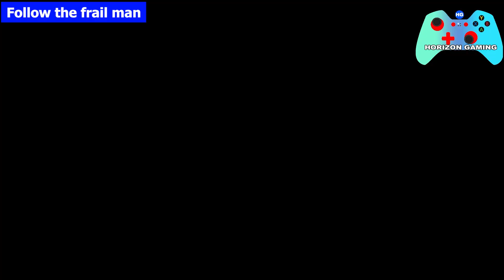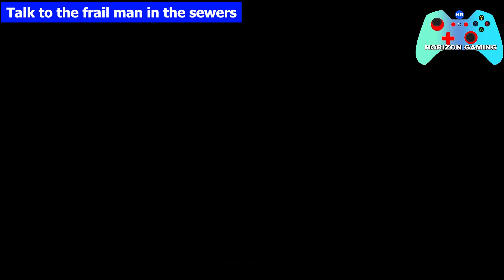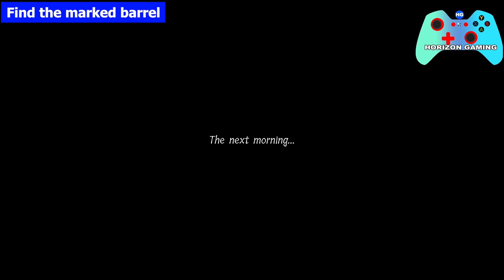The Lord of The Rings Gollum How to finish Chapter 2 The Maggot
How to finish  The Lord of The Rings Gollum Chapter 2 The Maggot

Timestamp:
00:00 - Go to the Mustering yard
00:23 - Report to the beastmaster
01:23 - Follow the frail man
02:24 - Cage the boroc
04:19 - Report to the mine orc
04:46 - Follow the Frail man
05:16 - Tags Found
10:26 - Wait in the line of slaves
11:48 - Return to your cell
13:47 - Crawl into the tunnels and detonate the barrels
23:53 - Talk to the frail man in the sewers
24:56 - Find a way into the guard life AKA The Rattler
32:48 - use the crane to reach the architects building
42:58 - Steal the plans from the architects building
44:14 - 3 Tags found
45:35 - Climb up to the bridge
48:08 - Find the marked barrel
49:17 - Find the marked barrel
51:15 - Go to the mustering yard